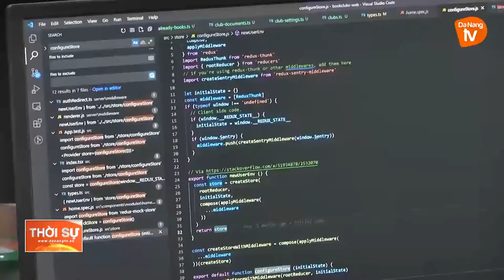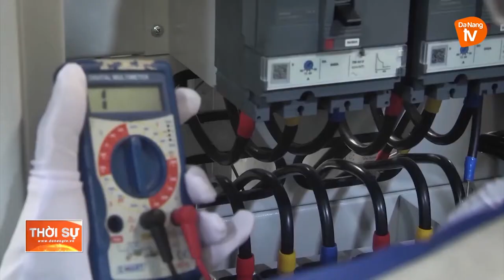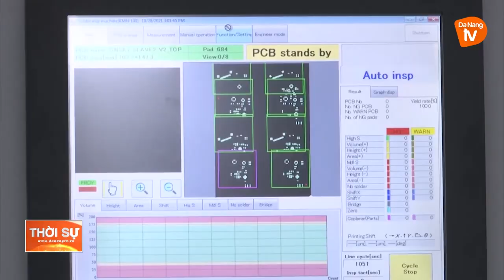DOANH NGHIỆP ĐÀ NẴNG SẴN SÀNG CHO CHUYỂN ĐỔI SỐ